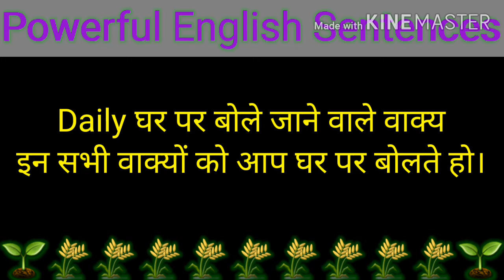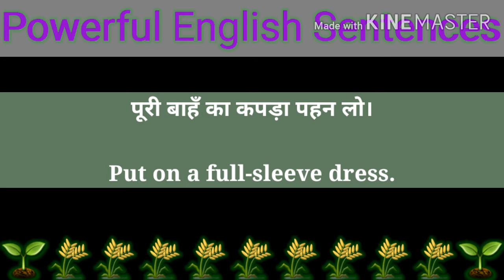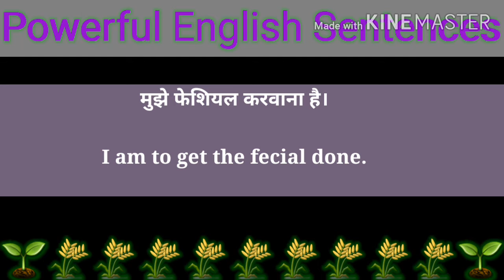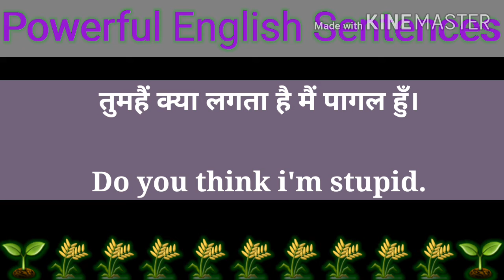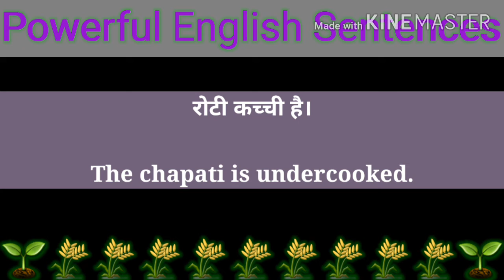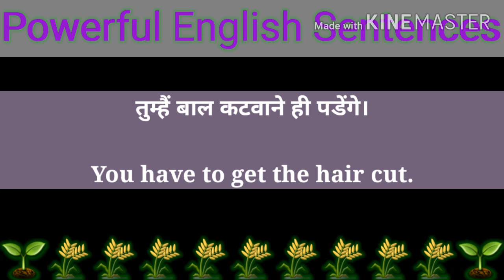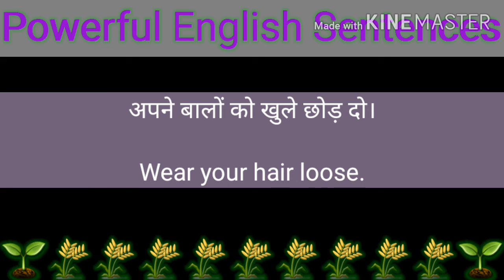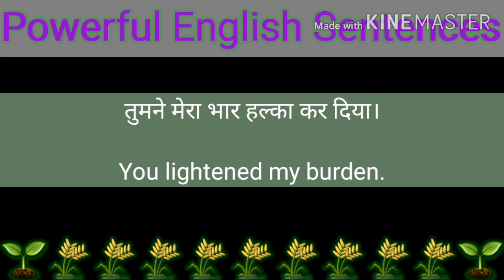Parents के लिये रोज घर बोले जाने वाले वाक्य |Daily Use🌱 English Vocabulary|New 🌱🌾English Word 👍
Hello friends Welcome to my channel wow information for momy's...aaj ki is video mai aapke liye घर पर बोले जाने वाले न्यू अंग्रेजी के वाक्य हैं जो आपकी अंग्रेजी बोलने में बहुत मदद करेंगे।आप अभ्यास करके बहुत अच्छी English bol sakte hai ...friends kisi bhi kaam ko karne mai hardwork lagana padta hai ..👨‍👦👨‍👦‍👦PARENTS ke liye bhi yah english vocabulary bahut kaam aayegi. aap bhi practice karenge tabhi English bol paayenge ...